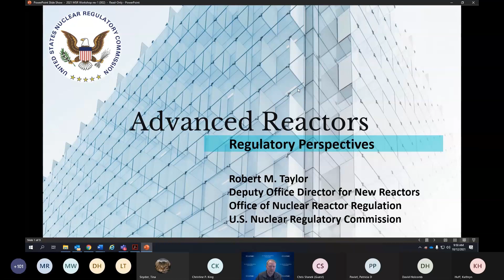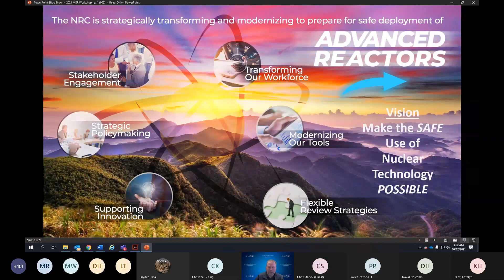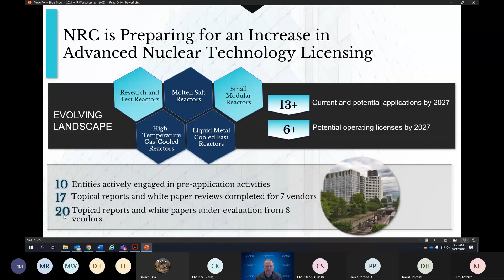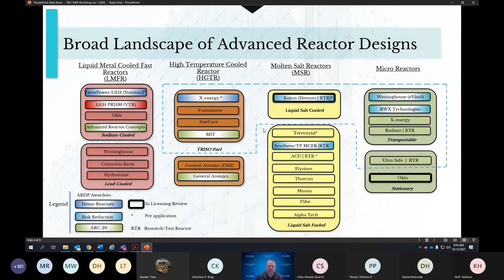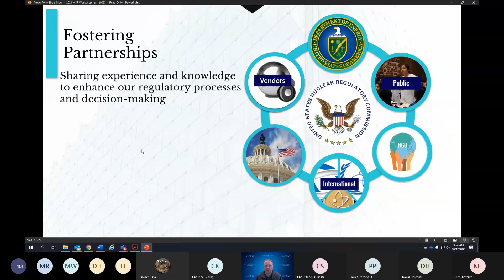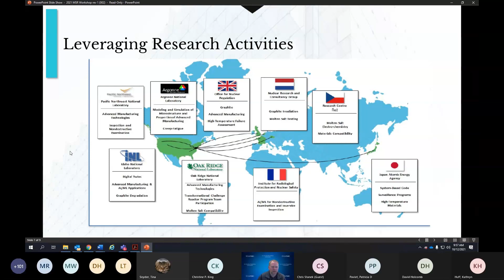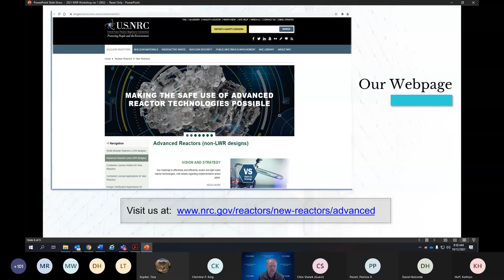Regulating Advanced Reactors - Robert Taylor of NRC @ ORNL MSRW 2021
Robert M. Taylor is currently the Deputy Office Director for New Reactors in the Office of Nuclear Reactor Regulation at the U.S. Nuclear Regulatory Commission (NRC).  Mr. Taylor leads highly skilled engineers, scientists, inspectors, and project managers in executing the agency’s mission on a large number of nationally significant projects, ensuring that his office enables the safe use of nuclear technology, while protecting public health and safety, promoting the common defense and security, and protecting the environment.  He has lead responsibility for the NRC’s preparations for review of the next generation of advanced nuclear reactor designs, licensing first-of-a-kind new small modular nuclear reactors, relicensing of the nation’s operating nuclear power plants (NPPs), licensing new medical isotope production facilities to meet the nation’s need for a stable supply to support diagnostic and therapeutic patient treatments, oversight and licensing of the nation’s 31 operating research and test reactors, and resolving material safety issues at nuclear power plants.  Prior to his current assignment, he was the Director of the Division of Licensing, Siting, and Environmental Analysis in NRC’s Office of New Reactors (NRO), where he led the agency’s licensing and oversight activities of a new NPP construction project through the first implementation of an enhanced regulatory process for new reactors, siting assessments and approvals for new and advanced reactor designs, and implementation of a new federal law as the agency’s lead federal environmental permitting officer for all agency projects.  Mr. Taylor joined the NRC in 2001 as a reactor engineer.  Since joining the NRC, he has held positions of increasing responsibility including:  Chief, Accident Dose Branch; Chief, Steam Generator Tube Integrity and Chemical Engineering Branch; and Deputy Director, Japan Lessons-Learned Project Directorate.  In addition to the above, since joining the Senior Executive Service in 2014, he held the senior management positions of Deputy Director, Division of Safety Systems, NRR; and Director, Division of Site Safety and Environmental Analysis, NRO.

Presented 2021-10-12 (Oct 12th, 2021) at Oak Ridge National Lab's Molten-Salt Reactor Workshop.